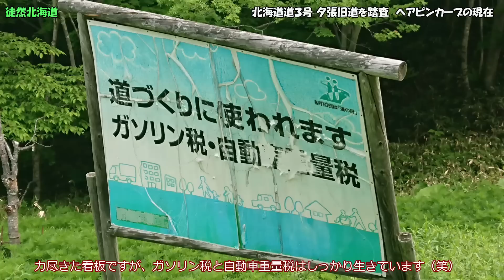2023 06 06 【旧道踏査】北海道道３号札幌夕張線 夕張旧道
平成19年ころに、ヘアピンカーブ＆急勾配解消のために新道が開通、同時に旧道は閉鎖されました。
昔通ったことのある（はず）の道路がクローズされて約１６年を経て現在どのような様子なのかを見たくて踏査に挑戦しました（グーグルマップ調べ距離２.３ｋｍ）。
きっかけはたまたま立ち寄った「夕張ぱんぢゅう小倉屋」さんに飾られていた写真です。朝里峠旧道を踏査してすぐのことで、懐かしい思いが引き寄せてくれたのだと思っています。
これからも危険の少ない範囲で旧道などに挑戦していきたいです。